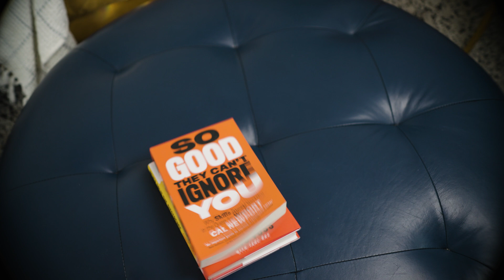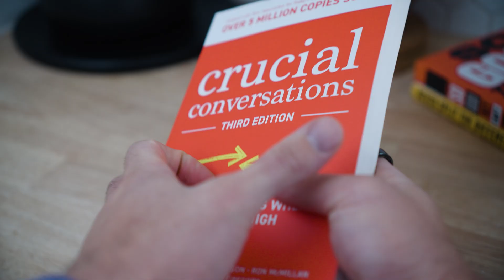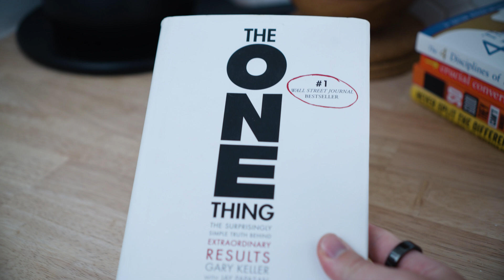5 Books I Wish I Read Earlier In My Career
These 5 books changed the course of my career. I wish I had read them earlier! I'm telling you about them now so you can get ahead.

0:00 Intro
0:25 Book 1
0:49 Book 2
1:17 Book 3
1:34 Book 4
1:55 Book 5
2:31 Bonus Books!

Thanks to @TinaHuang1 & @EcZachly_ for the broll and thumbnail help!

Never Split the Difference
So Good They Can't Ignore You
Crucial Conversations
The One Thing